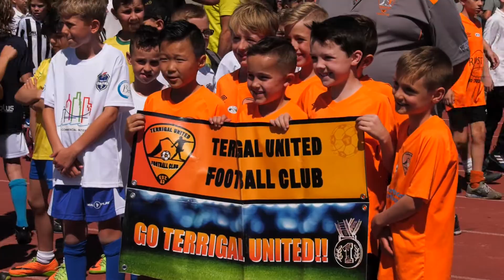SIC 2017 Day 1